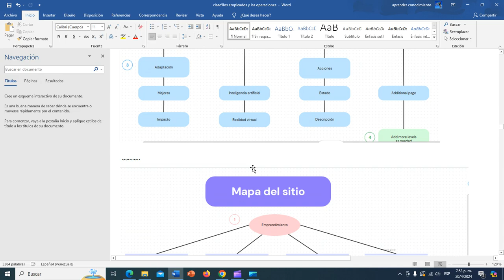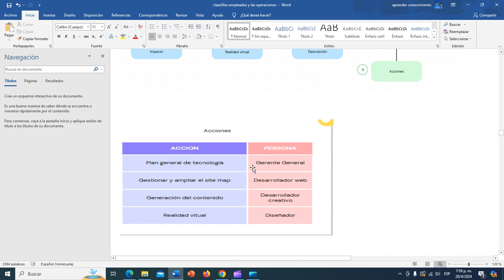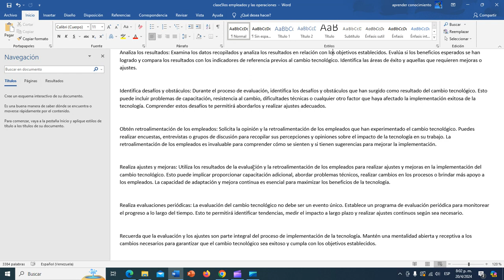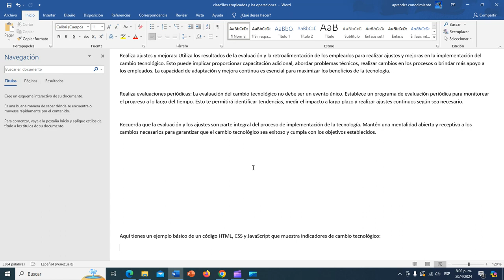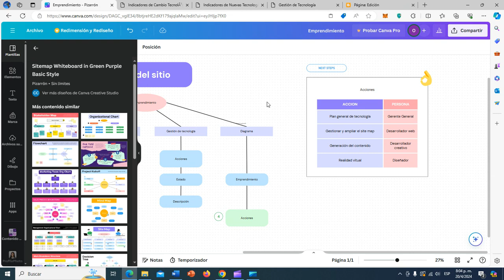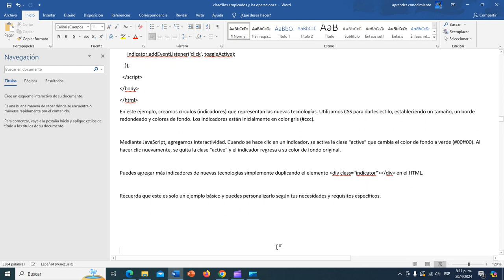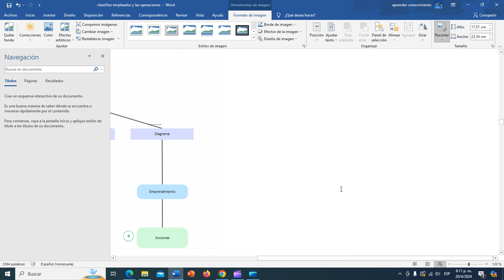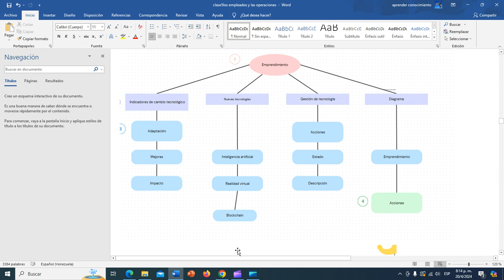Clase 5 parte 2 gestión de tecnología